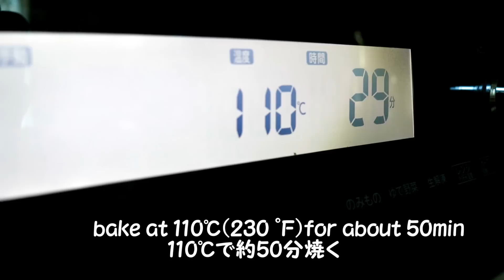Snoopy Marshmallow cookies スヌーピー マシュマロクッキー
Mashmallows can be crispy by baking.
They become similar to meringue cookies, and they taste very good!
The tip is that you bake them at a low degree for a long time.
It's easy, so please try baking them!
This time, I put almonds to make Snoopy.
マシュマロ消費作戦!
暑いので、今ある使いかけの材料を使い切ってしまいたい!ってことで今回は「マシュマロ」
ちょうど、ビールのおつまみ用のナッツがあったので、スヌーピーにしちゃいました。
コツは低温でしっかり焼く(乾燥させる)こと!　焼くことにより、かりっとした歯ごたえとマシュマロそのまま食べるより、なぜか甘さ控えめな味になります。不思議～。
メレンゲクッキーみたいで、かりっぽりっと幾つでも食べられのが、ちょっと恐ろしいけどね、、、、。

Please visit my instagram too!

【Ingredients】
marshmallow
almond
Cashew nuts
Black cocoa powder
【Directions】
①Line the baking sheet with baking paper, and put mashmallows on it.
(when mashmallows are too big, cut them in half)
②Put and leave the sheet in the preheated oven (110℃) for 2 min.
(melt the mashmallows)
③While the mashmallows are hot, put almonds and cashew nuts on them, push the nuts with your finger a little to fix them.
④Again, bake them in the preheated oven (110℃) for about 50 min.
⑤When they're done, draw Snoopy face on each one with black cocoa powder dissolved in water.
⑥Let's eat them! Crisp, crisp!
memo
When the mashmallows are moist they become sticky, dry them in the oven again then.

【材料】
マシュマロ
アーモンド、カシューナッツ
ブラックココアパウダー
【作り方】
①天板の上にベーキングシートを敷き、その上にマシュマロを並べる。
(マシュマロが大きければ半分にカットする)
②110℃に温めたオーブンに入れて２分加熱する。
(マシュマロが熱で溶ければok)
③マシュマロが温かい内に上にアーモンドとカシューナッツを乗せて、軽く指で押し付ける。
④再び、110℃に温めたオーブンに入れて約50分ほど焼く。
 途中、焼き色がつきそうなら、上にもう一枚天板を被せるか、アルミハクを被せる。
⑤焼き上がったら、水で溶いたブラックココアパウダーでスヌーピーの顔を描く。
⑥かりっぽりっと食べてね♪

memo
湿気があると、べたつくので、その時は再度オーブンで乾燥させてください。